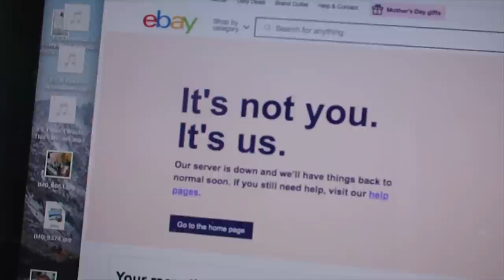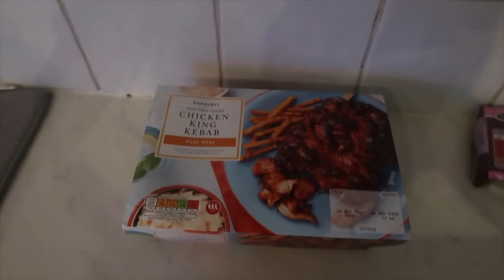Chatty Vlog - Staying Home & Keeping Busy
Hello!

OTHER PLACES TO FIND ME ONLINE:

More Mrs M - Caroline Unfiltered - my subscription channel - more over 50 lifestyle videos and vlogs, and some more personal/family related stuff.

If you purchase something using one of these links, I make a small percentage from that sale. This doesn't affect my opinions.

Any paid for advertisements I do, I will include AD in the video title and you will see 'paid promotion' written on the screen during the first 20 seconds of the video.. An AD means I have been paid by a brand to talk specifically about a product or service. I only work with brands I genuinely like and would recommend.